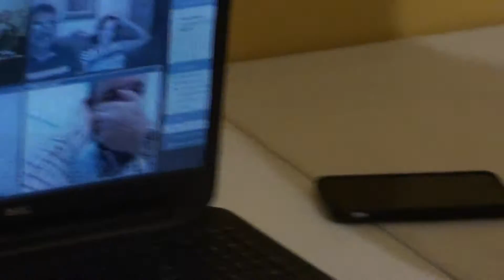Cumple de Rosy Cantu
Coro de 1, solo por el placer de juntarnos.